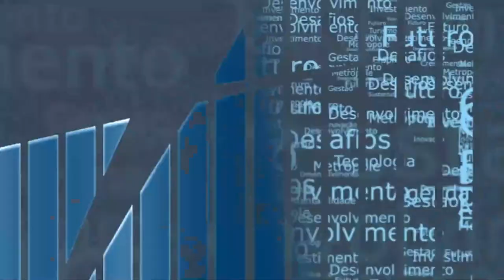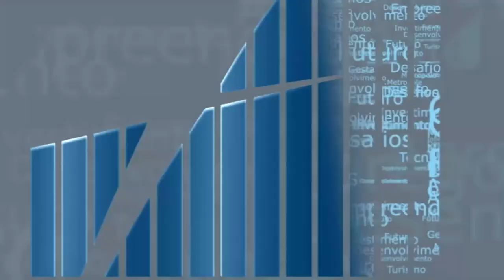REF Vinhos BL03 YOUTUBE